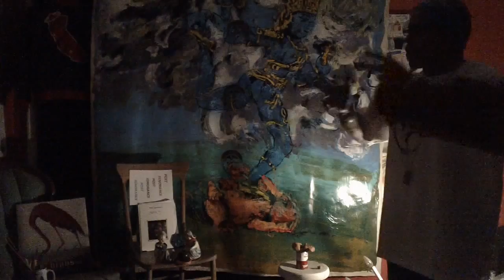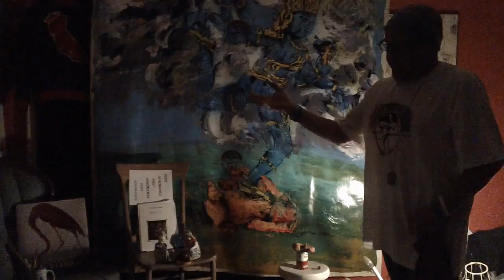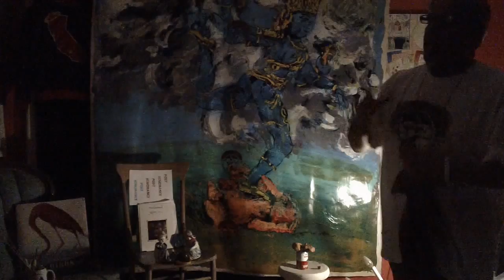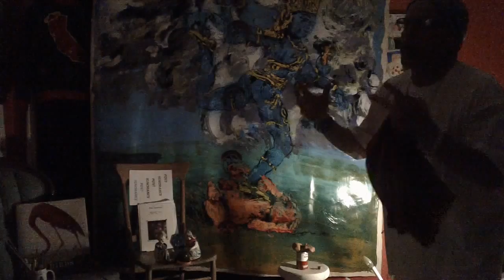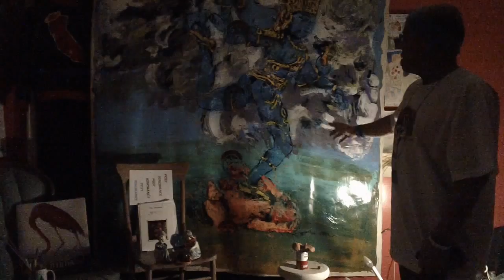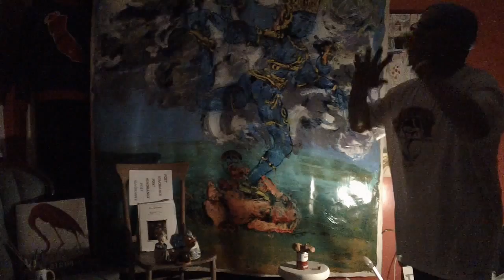Fukushima Breaking news; it is here (North America) IN YOUR BODY, 3/6/13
Post Ignorance; NOW, As FUKUSHIMA is Killing people in North America right here right now.
Every one read Uncle Toms Cabin, then send a copy to your Senator, your President, Your, congress man, I if you even know who they are, as Ignorance is an epidemic,